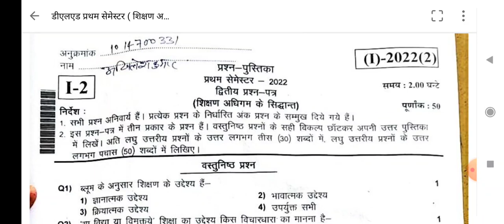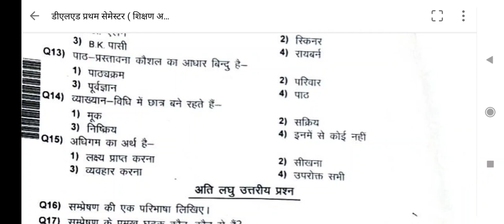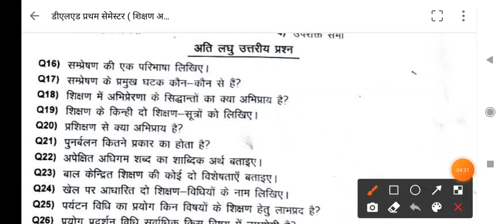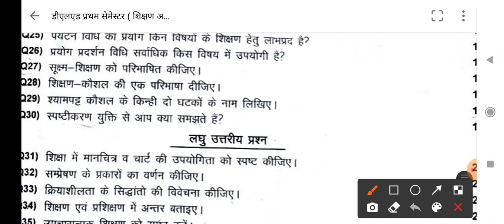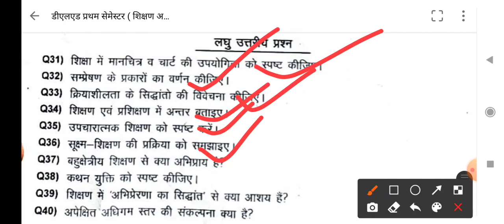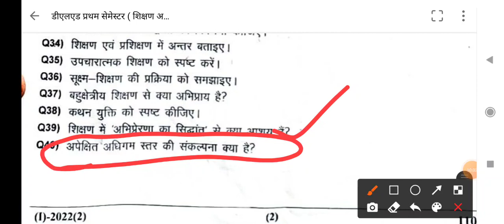Deled 1st sem 9 may 2022 Shikshan adhigam paper solution || डीएलएड प्रथम सेमेस्टर शिक्षण अधिगम पेपर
Deled 1st sem 9 may 2022 Shikshan adhigam ke siddhant paper solution || डीएलएड प्रथम सेमेस्टर शिक्षण अधिगम पेपर हल

Hii,